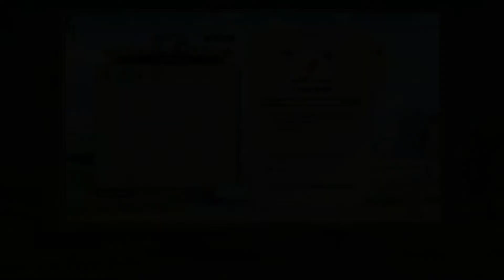lets play Atelier Ryza 2 part 3 exploring Legends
Learning about Ancient Legends !

Want to see some gameplay of the first ryza game check playthrough of the first game.